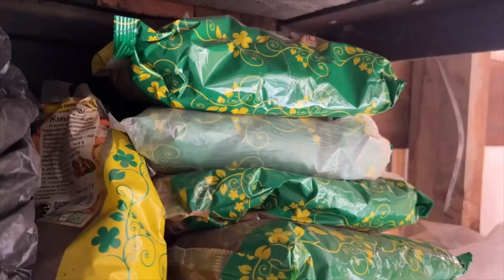На дачных участках Бийска участились кражи ("Будни", 28.04.22г., Бийское телевидение)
Бийские дачники пошли с заявлениями в полицию. Причиной стали участившиеся кражи. Злоумышленники выносят всё, что плохо лежит. Даже продукты, оставленные на столе или в холодильниках, и те забирают.